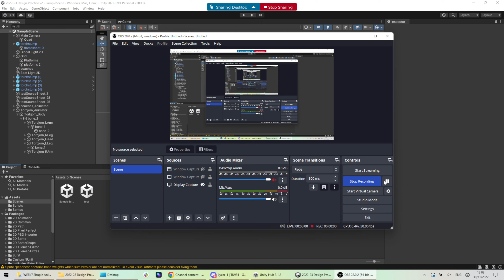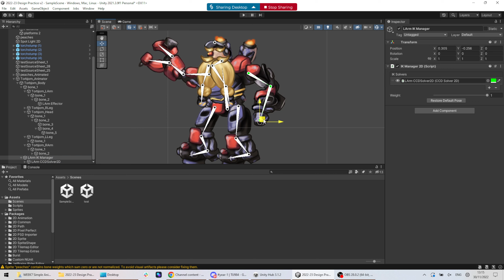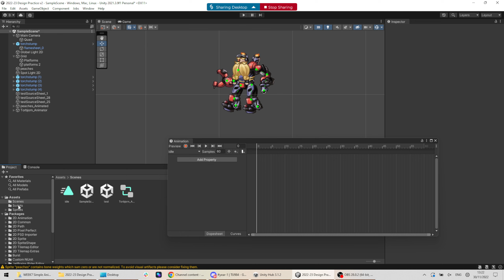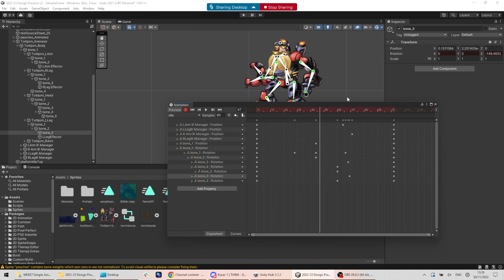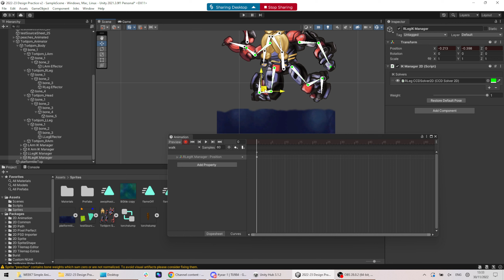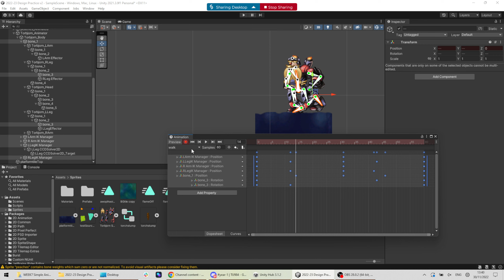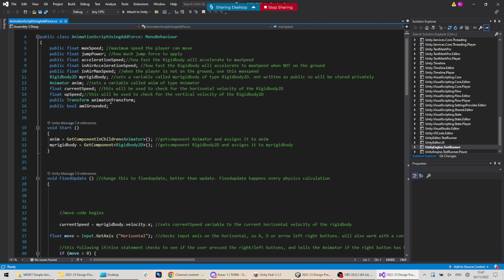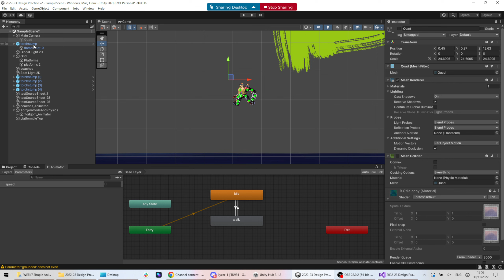2022-23 Design Practice IK Solvers and introduction to Character Controller